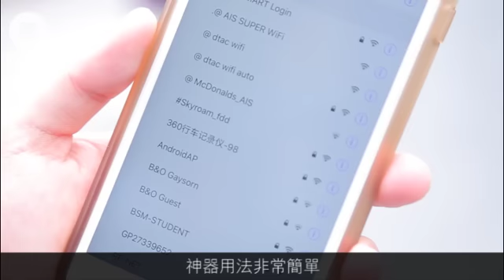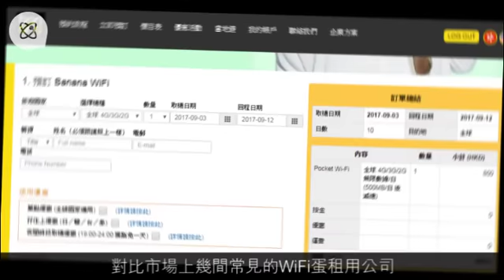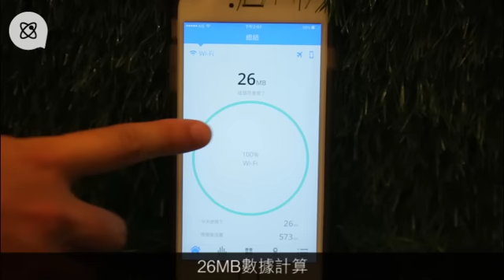實測漫遊神器隨時充值 最平每日$62過百國家用得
Skyroam最近推出的4G版漫遊神器，賣點是去旅行前可以選擇上網充值，就可以在全球超過100個國家使用上網，記者今日來到曼谷亦實試神器的威力。